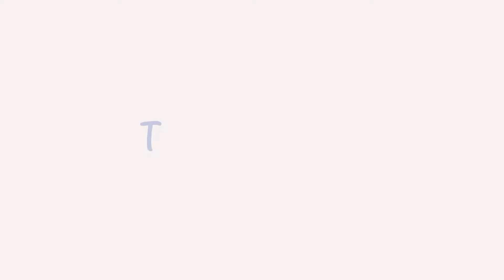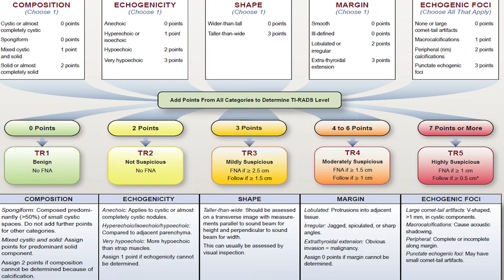TİROİD İNCE İĞNE BİYOPSİSİ (Nasıl ve Neden Yapılır?) - Dr. Ersen Alp Özbalcı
Tiroid ince iğne biyopsisi nasıl yapılır, biyopsi sırasında dikkat edilmesi gereken unsurlar nelerdir gibi kısacası tiroid ince iğne biyopsisiyle ilgili merak edilen tüm soruların cevaplarını bulabileceğiniz bir video.